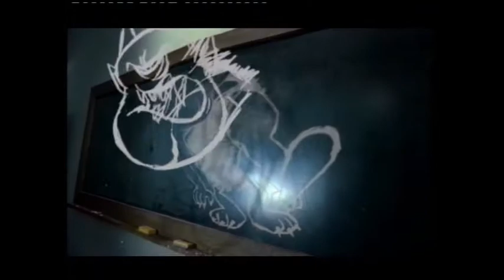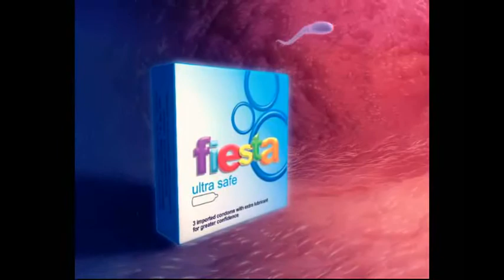Indonesia Best TV Commercial Compilation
Best TV Commercial from Car Vehicle into Condom. There's 5 Video that you can watch;
1. Daihatsu Sirion
On 30 second Daihatsu present Sirion as a new city car that you can ride at the most busy city like Jakarta.
2. Qtella Tempe
Indonesian Traditional Food with modern package
3. Naturalle Festive
Healthy drink from Indonesian natural source
4. Biskuat
Snack from Biskuat - Kraft Food
5. Fiesta Kondom